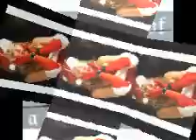city love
my livedigital friends